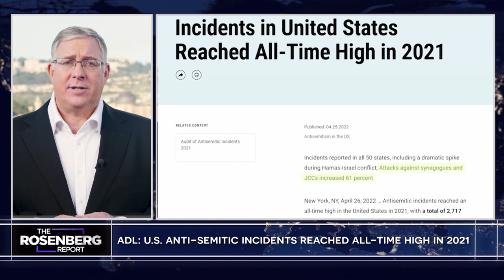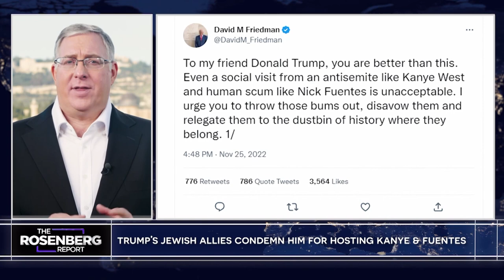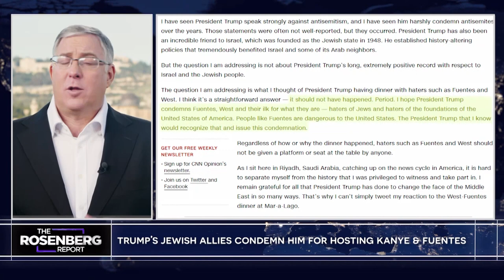Kanye West's HORRIFYING Anti-Semitic Comments: This MUST END! | The Rosenberg Report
Joel Rosenberg reacts to Ye's (Kanye West) anti-semitic comments. He also explains why former President Donald Trump should NOT have had dinner with Ye and Nick Fuentes. Don't miss the full analysis on The Rosenberg Report.